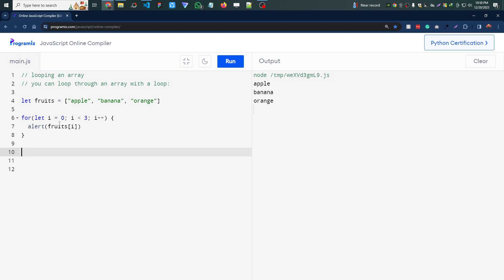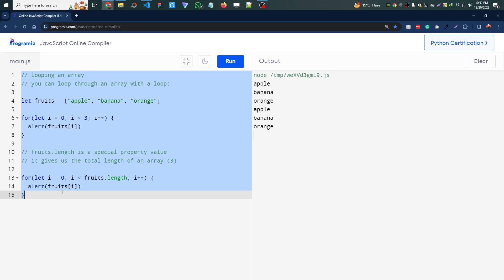Looping an Array - নতুনদের জন্য জাভাস্ক্রিপ্ট JavaScript for Beginners 2024 ES6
CHAPTERS:
00:00 - Intro

Hi I'm Tamal Chowdhury, a self-taught Bangladeshi programmer and software engineer. I am working with NextJS, ReactJS, JavaScript, TypeScript, and TailwindCSS these days.